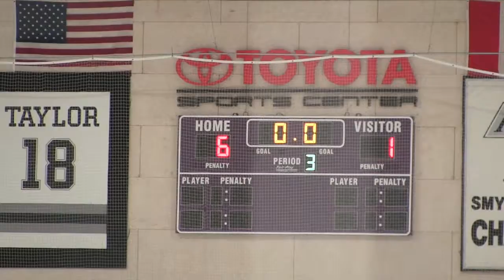Legends vs El Segundo 5-4-15 Period 3